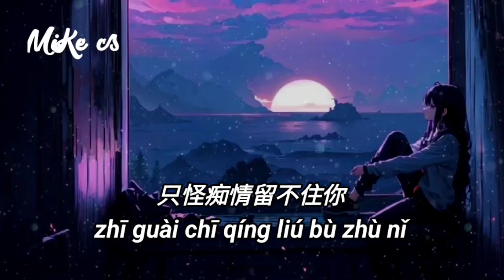黄静美 - 热水治不了我的病 - huang jing mei - re shui zhi bu liao wo de bing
长话短说
一言难尽
我爱你 却得不到你
纸短情长
一字一句
你骗我 都不费力气
流言蜚语
劝我放弃
我不肯 也舍不得你
儿女情长
要了我的命
付出真情只换来假意
喝热水 治不好 我的病
听情话 骗不了 我一生
这世上 连钱都 有假有真
何况忽热忽冷的你
饮烈酒 解不开 我的恨
我一往情深 却有缘无份
只怪痴情留不住你
流言蜚语
劝我放弃
儿女情长
要了我的命

cháng huà duǎn shuō
yī yán nán jìn
wǒ ài nǐ   què dé bù dào nǐ
zhǐ duǎn qíng cháng
yī zì yī jù
nǐ piàn wǒ   dū bù fèi lì qì

liú yán fēi yǔ
quàn wǒ fàng qì
wǒ bù kěn   yě shè bù dé nǐ
ér nǚ qíng cháng
yào liǎo wǒ de mìng
fù chū zhēn qíng zhī huàn lái jiǎ yì

hē rè shuǐ   zhì bù hǎo   wǒ de bìng
tīng qíng huà   piàn bù liǎo   wǒ yī shēng
zhè shì shàng   lián qián dū   yǒu jiǎ yǒu zhēn
hé kuàng hū rè hū lěng de nǐ

yǐn liè jiǔ   jiě bù kāi   wǒ de hèn
wǒ yī wǎng qíng shēn   què yǒu yuán wú fèn
zhī guài chī qíng liú bù zhù nǐ